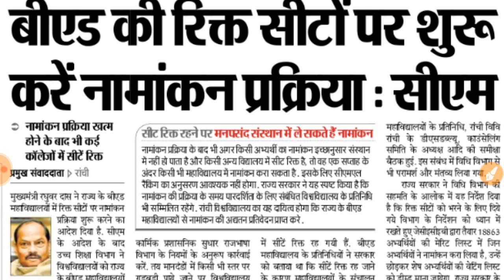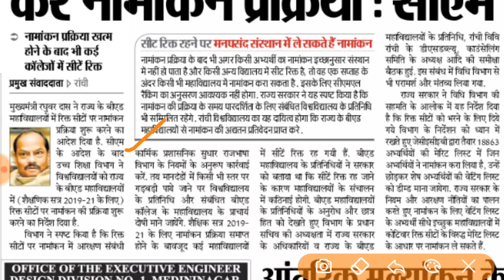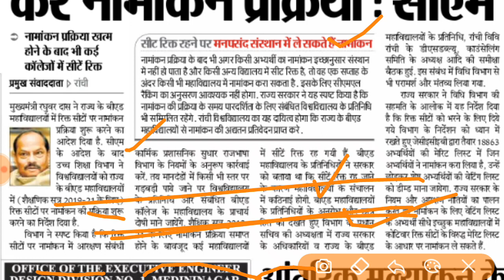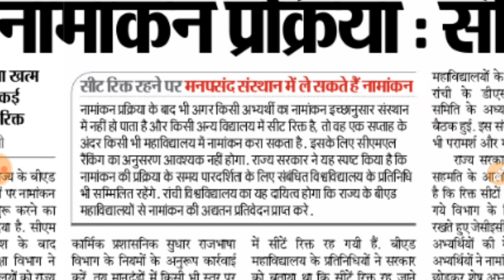झारखंड बीएड एडमिशन !! CM ने दिया सभी को अंतिम मौका !! जल्दी लो&nbsp; Admission !! Jharkhand Jobs